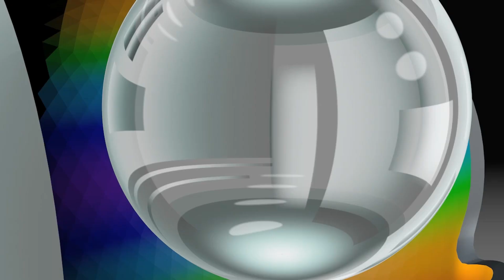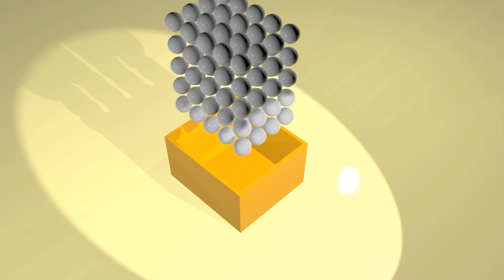Demo Reel 1 - Jessé Maia de Oliveira - Design, Composição, 3D e Videografismo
De muito bom alvitre será sua contribuição para nosso trabalho seguir além.

Banco: Bradesco
Ag.: 6897
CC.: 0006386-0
Jessé Maia de Oliveira

Também estou no rádio apresentando o programa BALBÚRDIA:
Segundas, quartas e sextas, de 8 às 10 da manhã e de 6 às 8 da noite, com programa inédito às segundas, de 6 às 8 da noite, e

Eharrente!!!